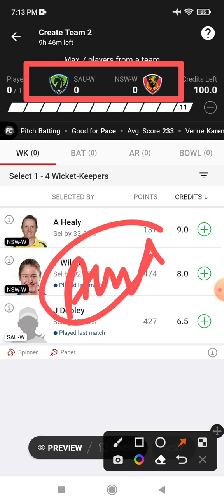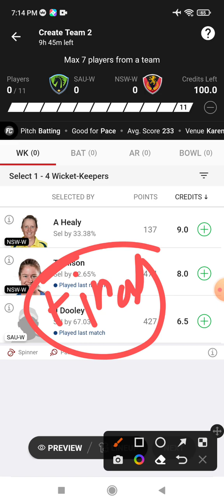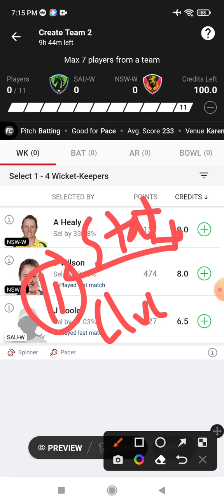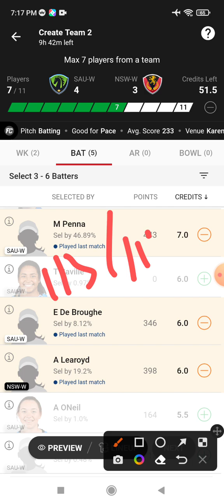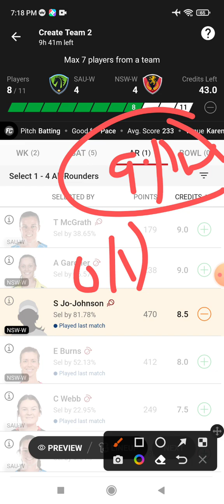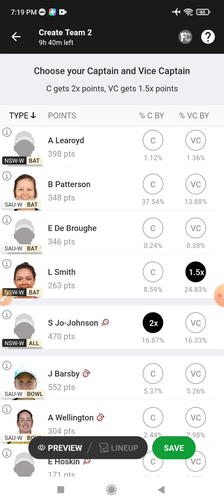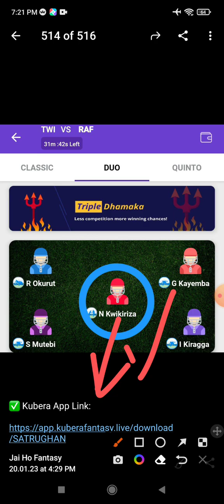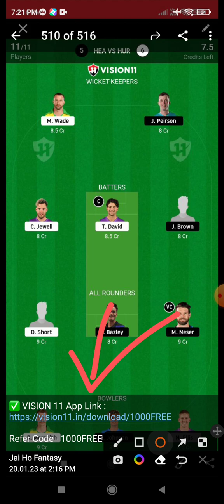SAU-W vs NSW-W Dream 11 Prediction | SAU-W vs NSW-W Dream 11 SAU-W vs NSW-W Dream11 Prediction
SAU-W vs NSW-W Dream 11 Prediction | SAU-W vs NSW-W Dream 11 SAU-W vs NSW-W Dream11 Prediction Today Match